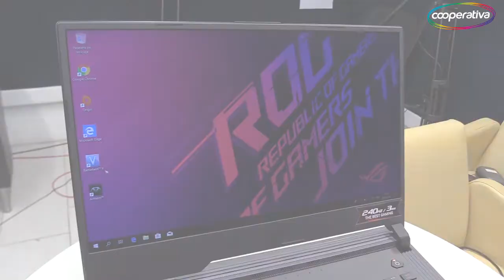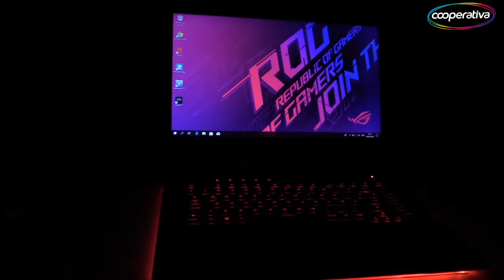Asus ROG Strix Scar III